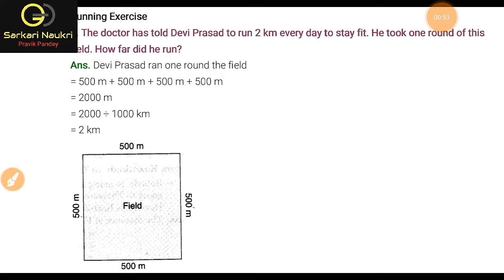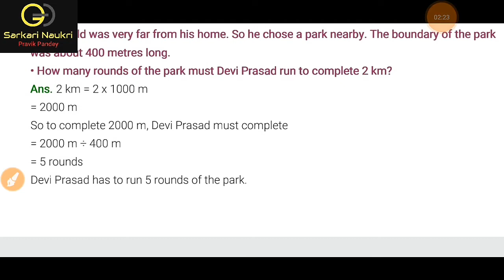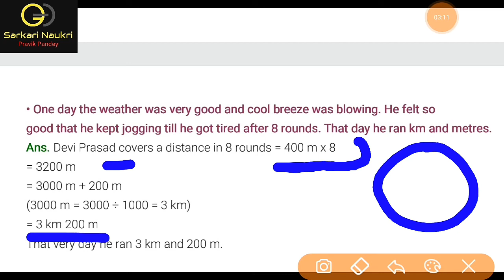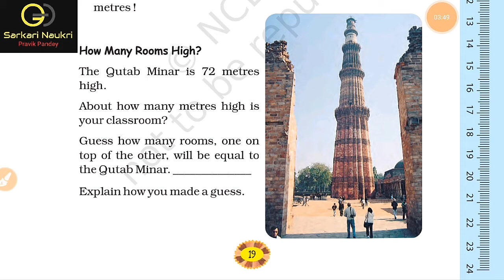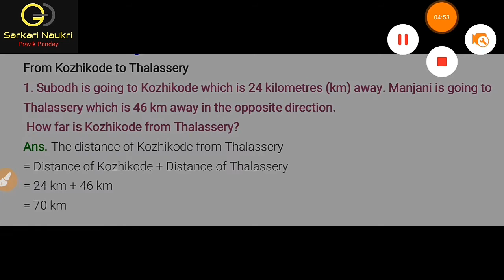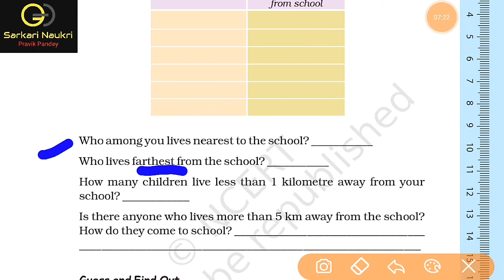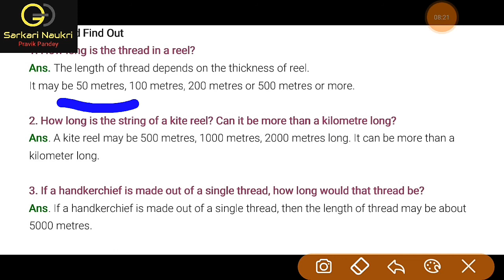Class_4th_Maths_chapter -2 Long_and_Short CBSE NCERT SYLLABUS part 2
YOU CAN TAKE ALL THE CLASSES  0F ALL THE SUBJECTS LIVE AND FREE OF COST. IT IS VERY BENEFICIAL FOR YOUR STUDY
NCERT_MATHS-MAGIC_Class_4th
You can watch free all classes videos on our channel
So plz visit our classwise playlist section